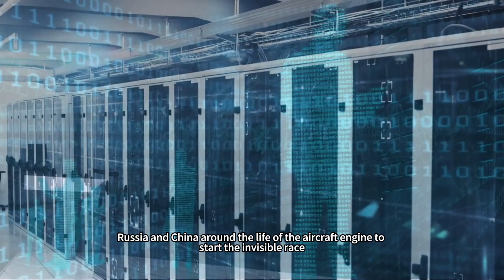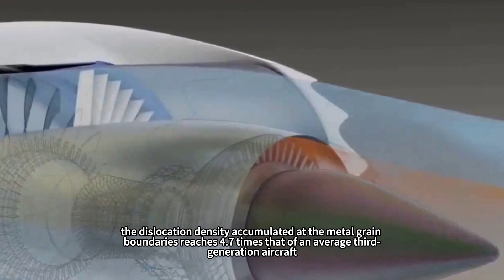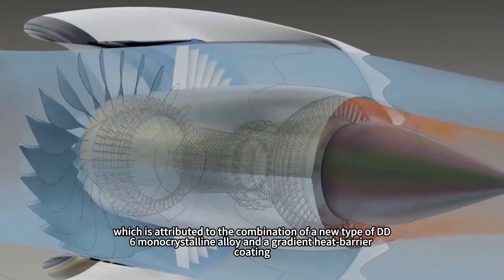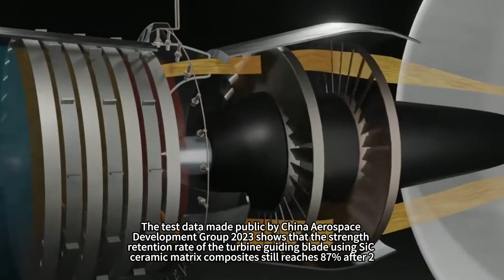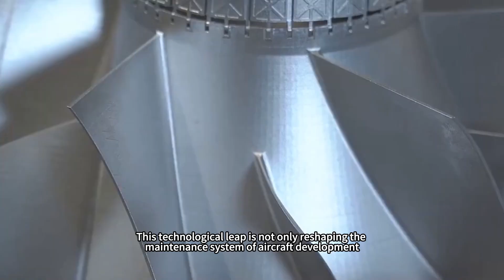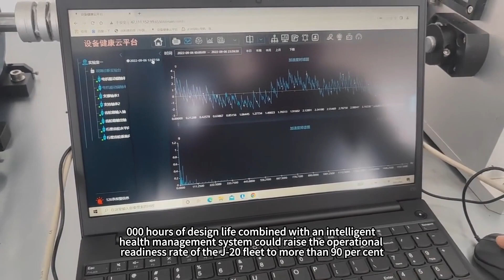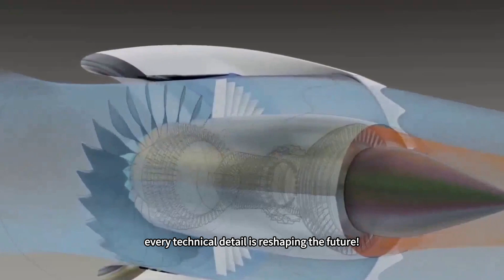Engine life comparison: US 4000 hours, Russia 1000 hours, what is China?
Why did the US F119 engine's 4,000-hour service life figure spark a 20-year-long controversy in the global military-industrial community? When China's WS-15 is rumoured to have a life expectancy of 6,000 hours, does this figure imply a breakthrough in material science or a false performance standard?